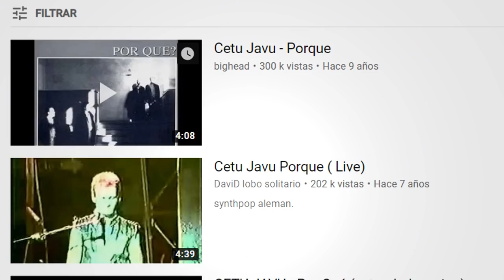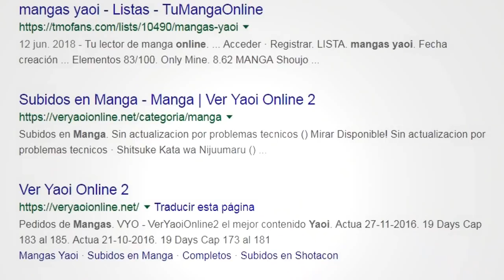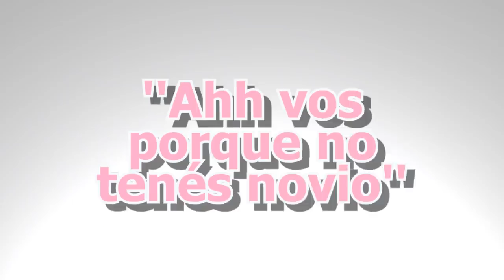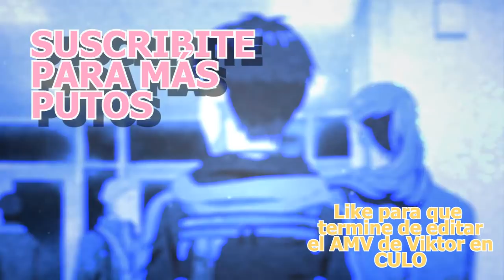MALDITAS FUJOSHIS //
Malditas Fujoshis, arruinaron el yaoi